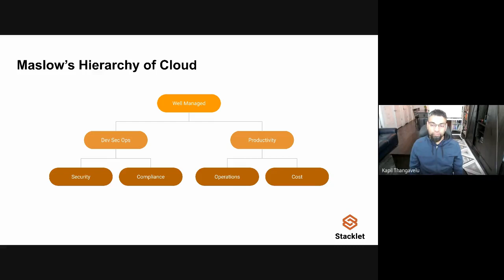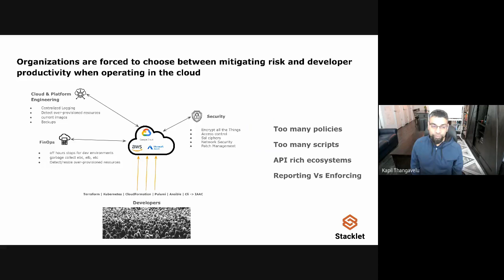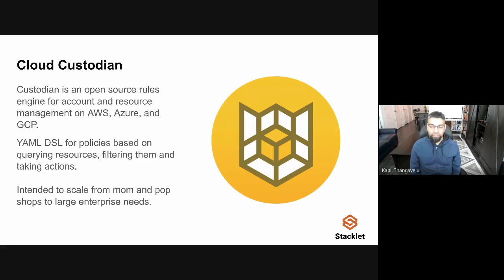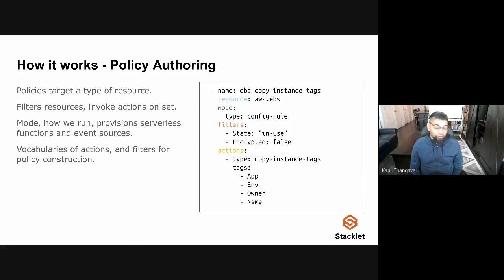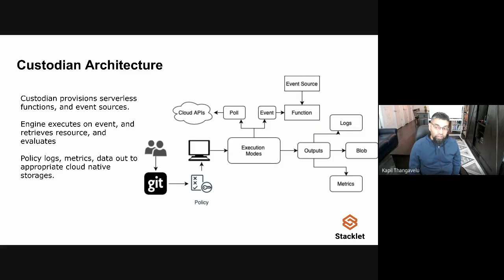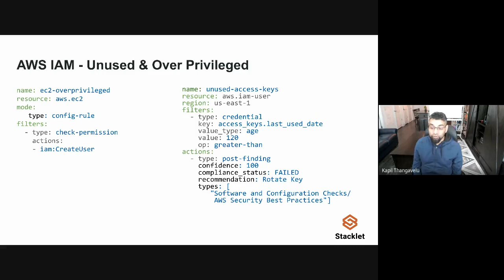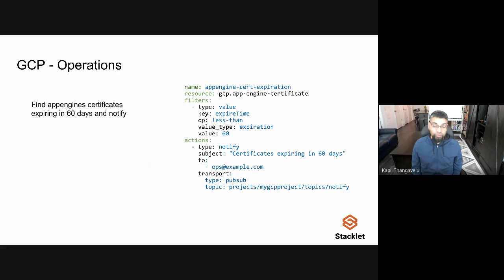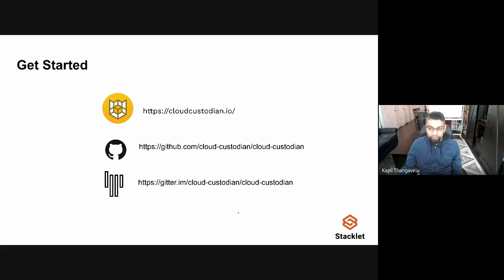Introduction to Cloud Custodian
Cloud Custodian enables you to implement cloud governance as code via an easy-to-use declarative language and is used by thousands of globals brands. In this video, Kapil Thangavelu, creator and lead maintainer of  Cloud Custodian provides a brief overview of the project.